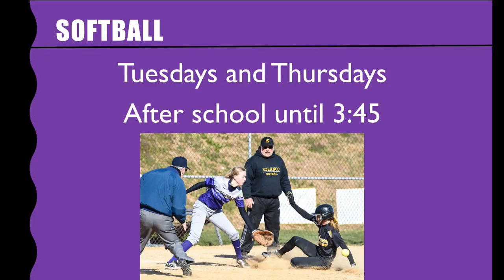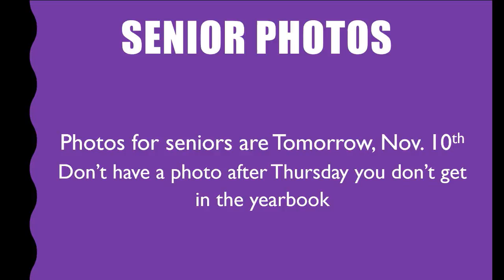2016 11 09